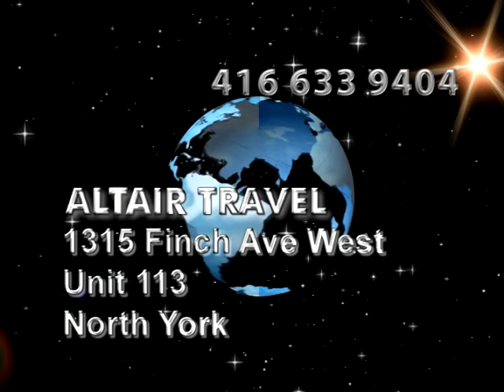Altair Travel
TV commercial, 30 sec., actor. chromo-key